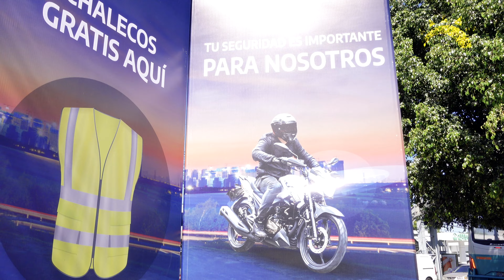🏍Tu seguridad es importante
🏍Tu seguridad es importante para nosotros y como parte de ello compartimos contigo nuestro compromiso de generar un impacto positivo en la seguridad vial de la sociedad salvadoreña a través de nuestra campaña de chalecos reflectivos gratis